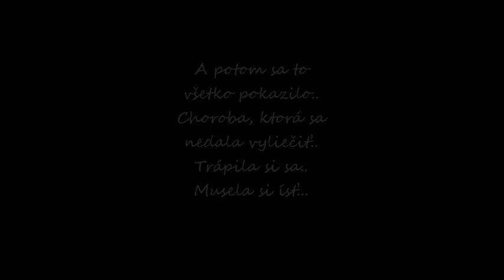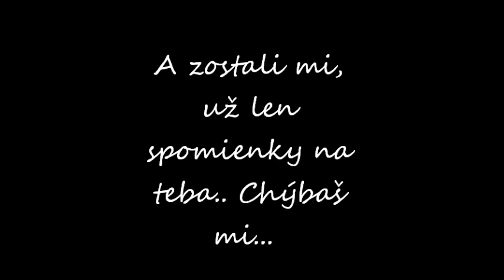Forever in my heart